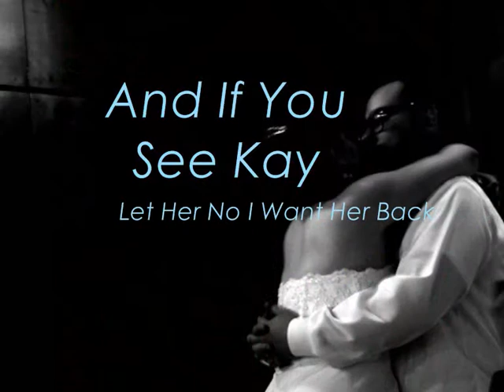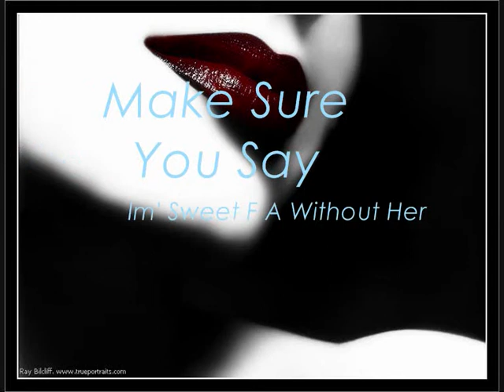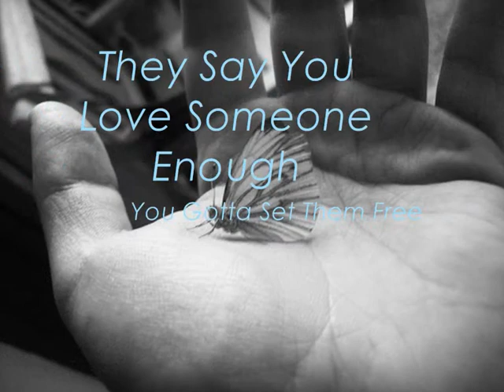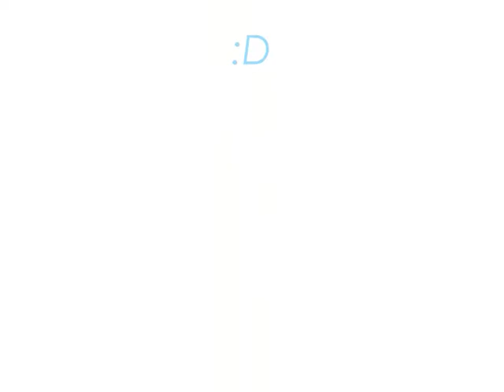The Script - If You See Kay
I Love This Song And Cant Get Enough Of It, So Decided To Do A Video.
X